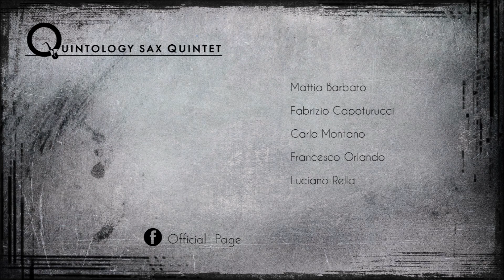Quintology Sax Quintet - Yesterday -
Yesterday (Beatles song)

Quintology Sax Quintet  Live Palazzo Zevallos - Stigliano